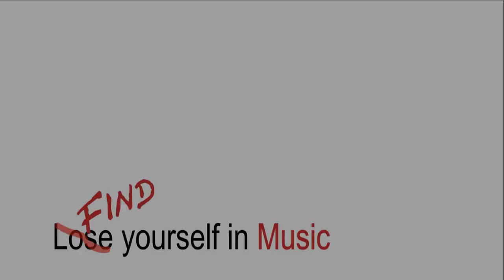Federal Way Symphony. Welcome to season 36, 2019-2020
The Federal Way Symphony Season Premier is October 13. Join us for an exciting musical experience. Call the PAEC  Box Office for tickets.